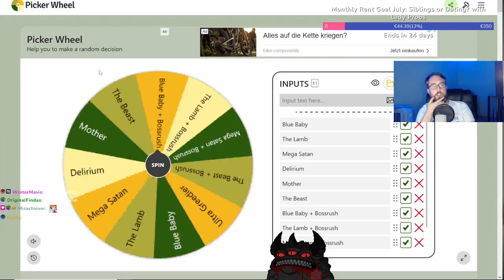Bumbo interacts with THIS? | Eden Destination Roulette | The Binding of Isaac: Repentance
Eden Destination Roulette in a challenge where we try to win as many runs as possible with Eden while randomizing the endboss we go for. Ranging from easy runs to the Blue Baby all the way to the crazy Delirium fight, and even forcing myself to go through the boss rush sometimes, there's no limit to how hard these runs can get.